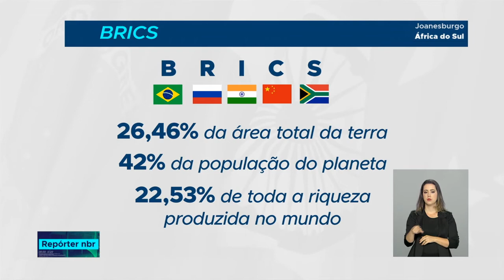Brasil defende fortalecimento da OMC em painel sobre comércio e investimento no BRICS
REPÓRTER NBR - 25.07.18: Décimo encontro do BRICS é realizado em meio às disputas comerciais geradas pelo avanço do protecionismo, com a criação de taxas de importação por parte dos Estados Unidos.